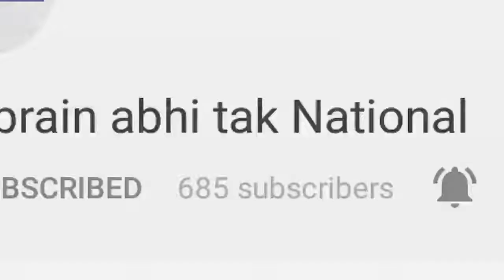भारतीय सेना ने Pok में पाक को दिया मुहतोड़ जवाब | Khabrain Abhi Tak Live